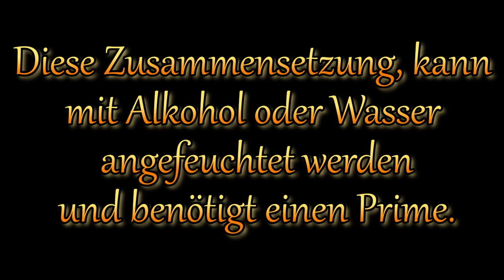KClO₄ - CO₃²⁻ Orangener Stern